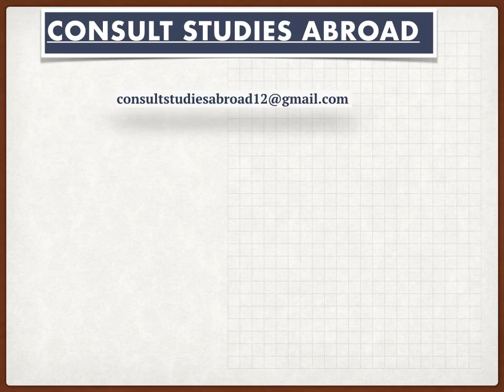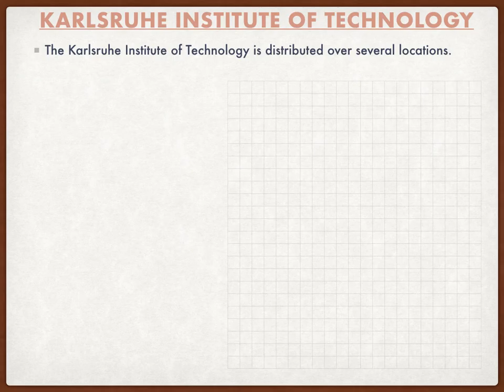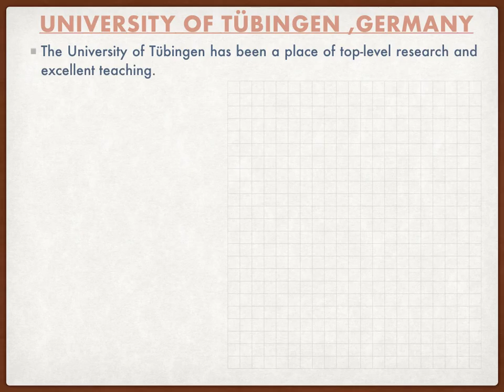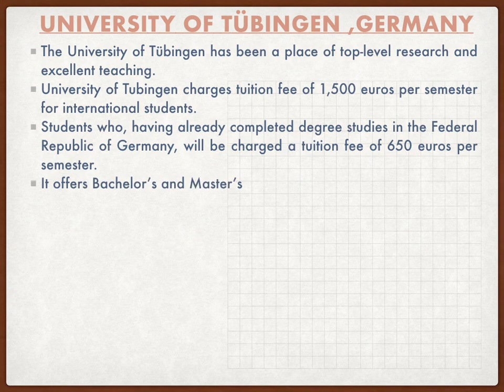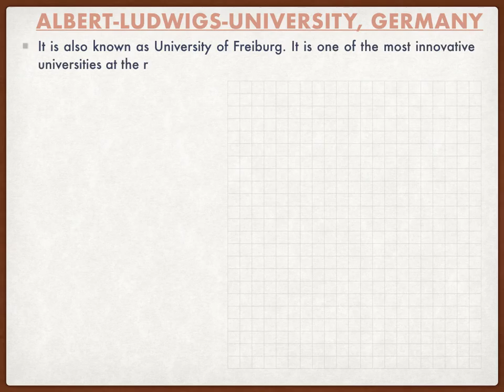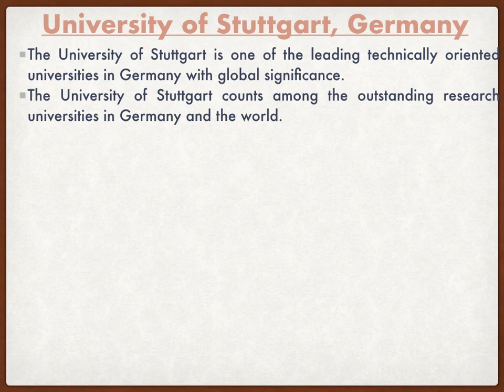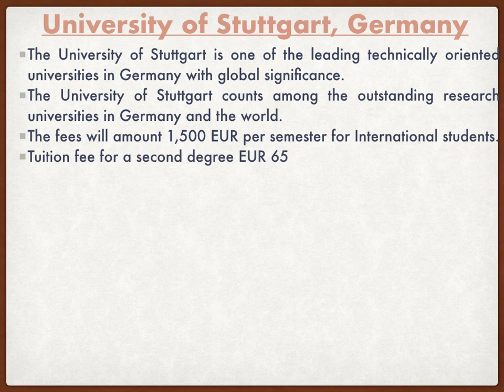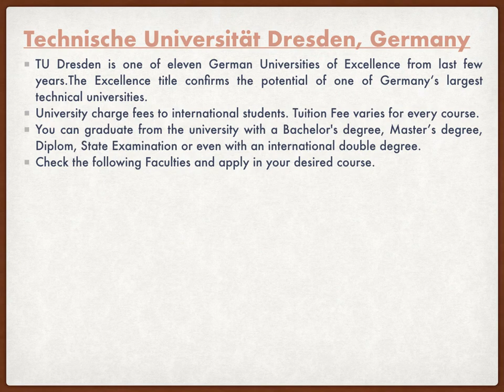Universities in Germany For International Students || Faculties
Universities in Germany for International Students: 6  universities in Germany for International Students explained here. Faculties in Universities of Germany mentioned here. Which can make easy and time saving for International Students to find desired courses and get admission.